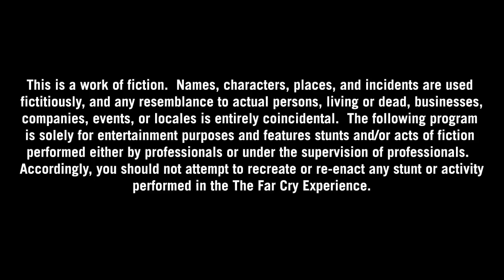Far Cry 3 Выживание - Эпизод 5 [ RUS ]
Название: Far Cry 3 Выживание
Оригинальное название: Far Cry 3 Experience
Год выхода: 2012
Жанр: Комедия, приключения, короткометражка
Режиссер: Antoine Blossier
В ролях: Кристофер Минц-Плассе, Мишель Мандо

О фильме:
Кристофер Минц-Пласс приезжает на остров Рук и его путешествие на райский остров превращается в ад по мере столкновения с безумием Вааса и его людей. Добро пожаловать в джунгли.